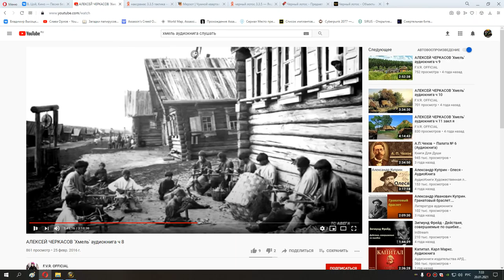142 Лоскутик, гроббулус и глут 25